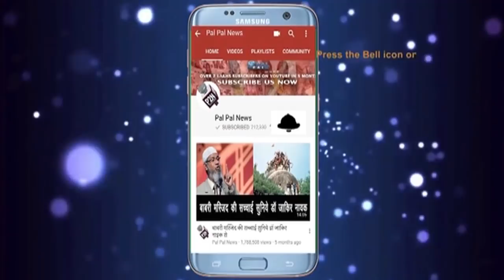सपा बसपा गठबंधन के सर्मथन में मौलाना तौकीर रज़ा खां